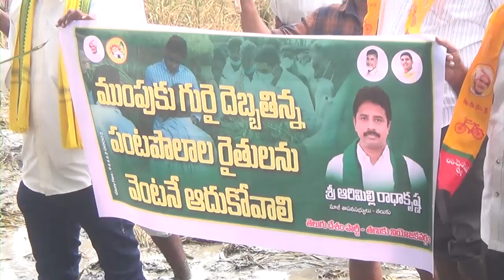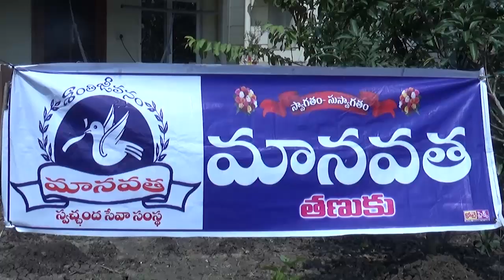TCN NEWS 29-10-2020 01